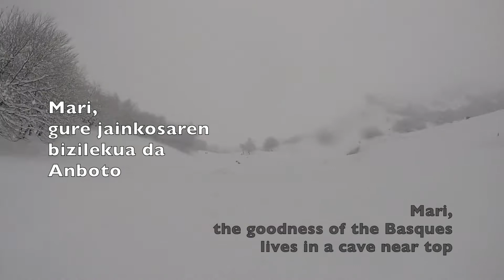Neguko Anboto 2021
Climbing Anboto in winter (snow)
Ascensión invernal a Anboto